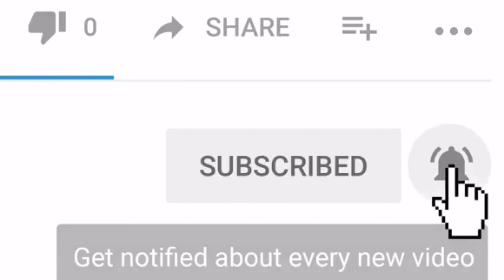Henjut Patin 3Kg Sampai Joran Bengkok | Sungai Langat | Gasak Sampai Puas Hati